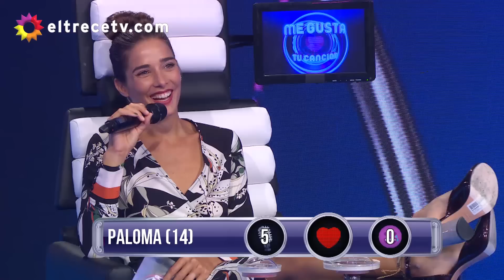Paloma cantó junto a Joaquín de los Pimpinela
Momento emitido el domingo 18 de marzo de 2018 en Me gusta tu canción.